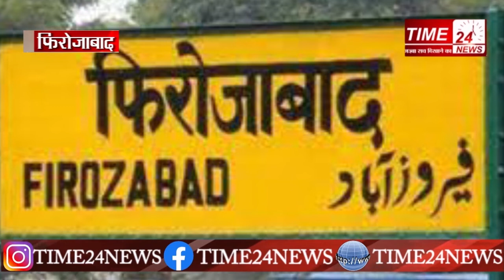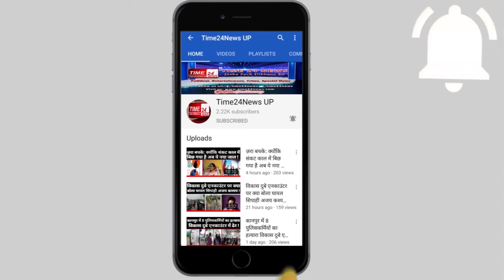प्यार करने की सजा ! लड़के का कत्ल कर प्राइवेट पार्ट काटा, लड़की का गला घोंटा